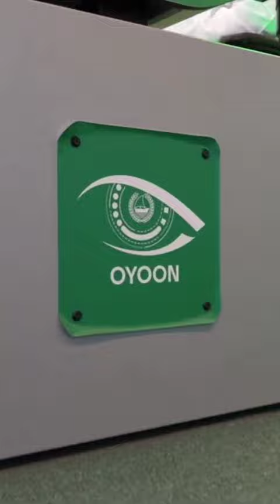Sheikh Hamdan Fazza Dubai Crown Prince Visit Dubai Police Officers Club Throwback